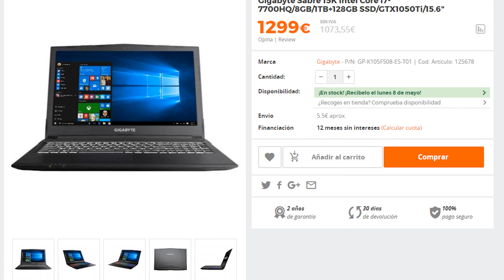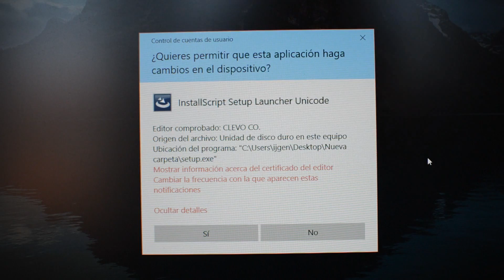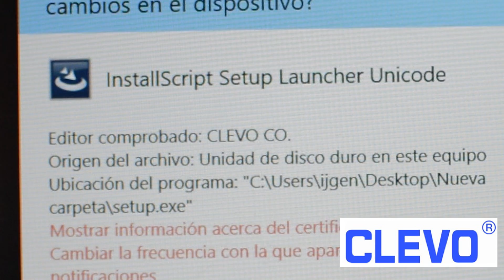Gigabyte Sabre 15: El héroe de la clase media - 1050Ti - Análisis en Español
Sabre 15
El portatil gamer de 1000€ de Gigabyte